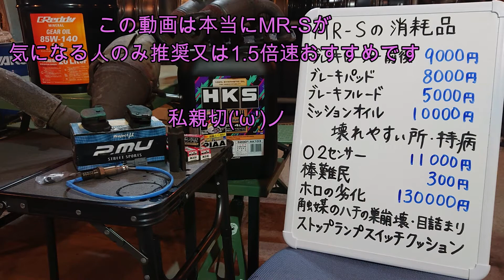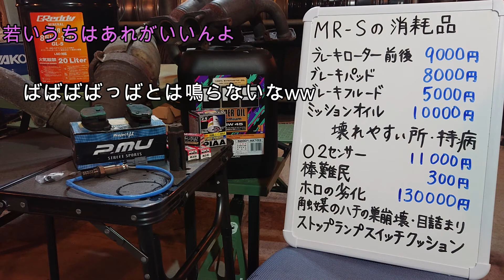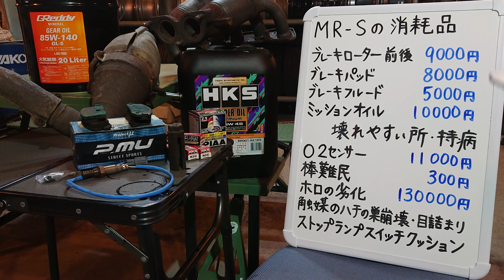MR-Sの消耗品のお話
TOYOTA　MR-Sの消耗品、故障ヶ所の動画です

二部作のパート１
ブレーキ
オイルメイン

次回は幌、触媒、O2センター等々予定